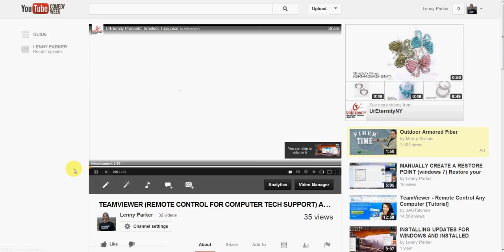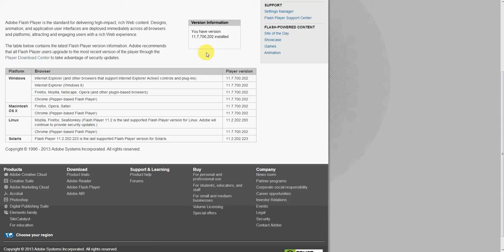ADOBE FLASH PLAYER (QUICK TIP) TO CHECK IF IT'S UP TO DATE. By Lenny Perker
This is one of the easy ways to see if your Adobe Flash Player is up to date and correct version.